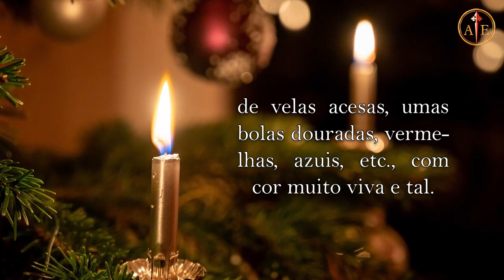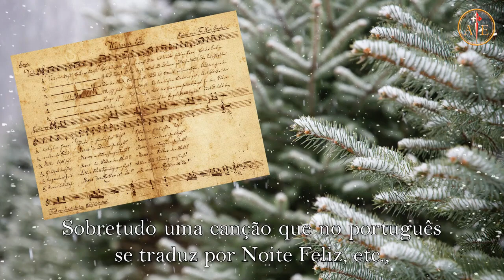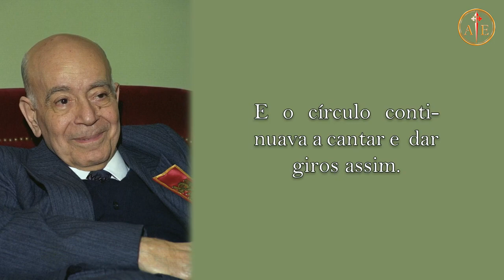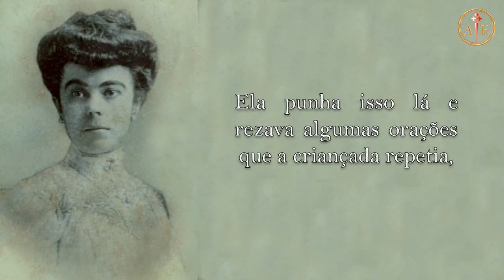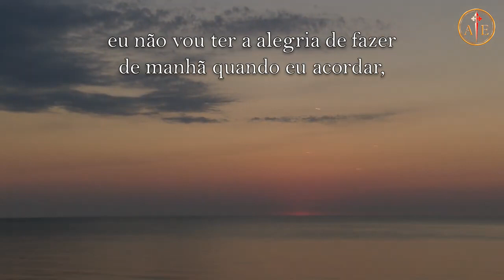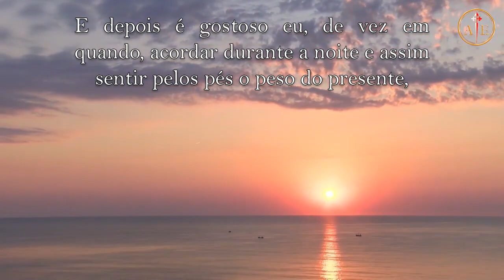O meu Natal! O pensamento de Plinio Corrêa de Oliveira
Dr. Plinio Correa de Oliveira sempre se maravilhou com as celebrações litúrgicas católicas do ano, e principalmente, quando criança, era o Santo Natal. Neste vídeo ele descreve as maravilhas das comemorações do Natal junto com sua mãe, dona Lucilia, e toda sua família.